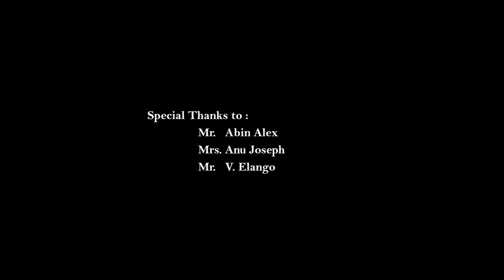Save The Date by Vivek.R.Krishnan, Kerala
Save The Date (Wedding Videography) by Vivek.R.Krishnan, Kerala